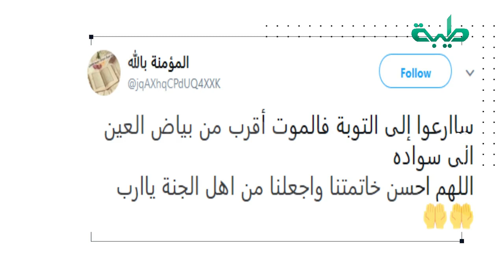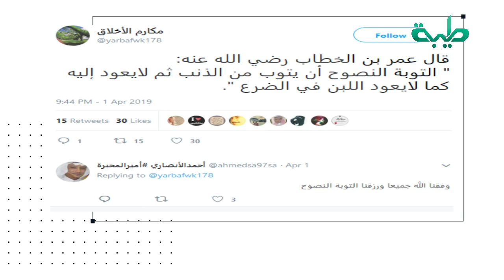كلمة طيبة | الحلقة 3: التوبة